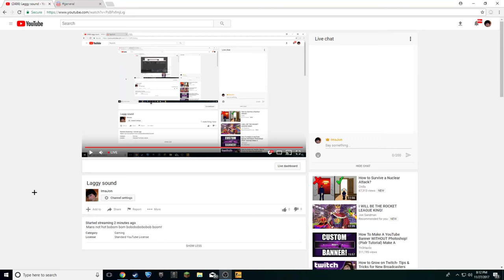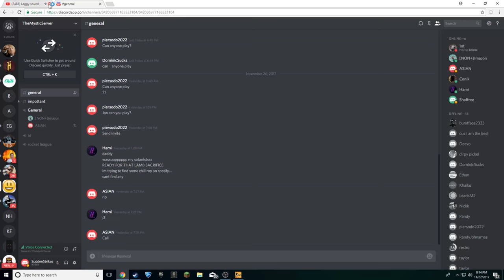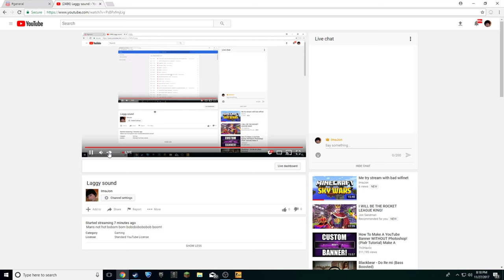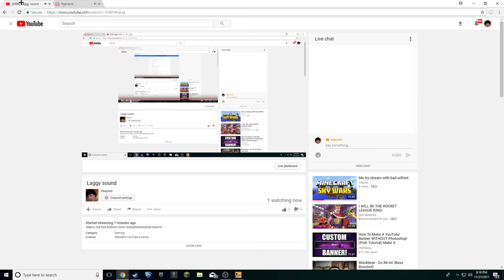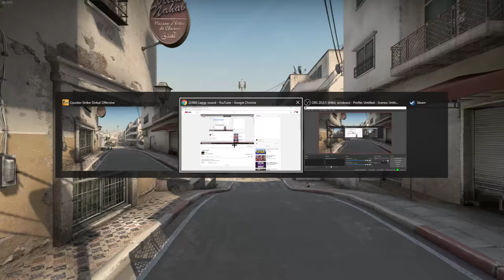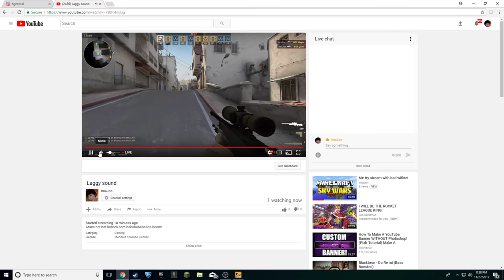Laggy sound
Mans not hot bobom bom bobobobobobob boom!